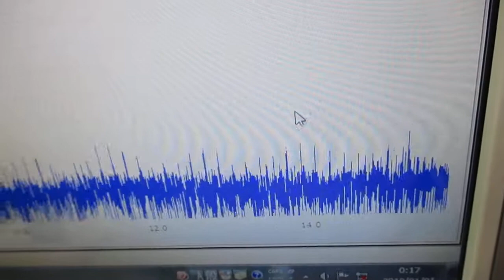対象物の振動モードに合わせた、超音波制御技術 ultrasonic-labo